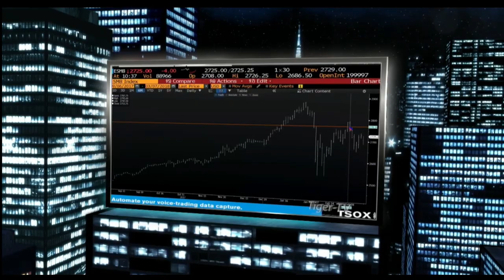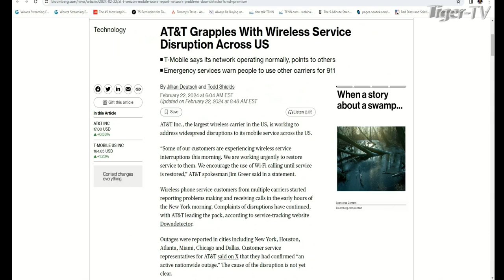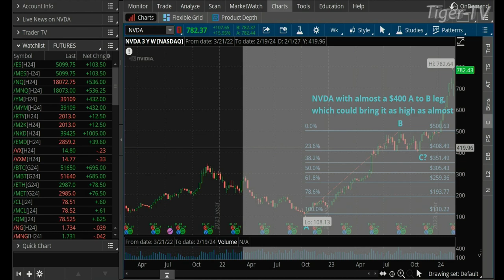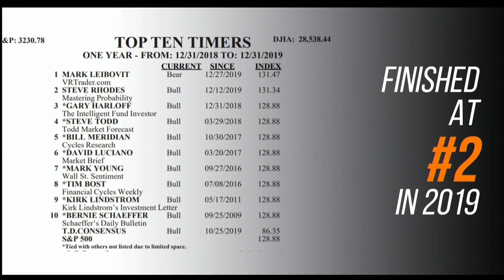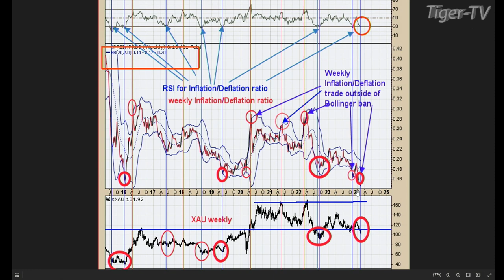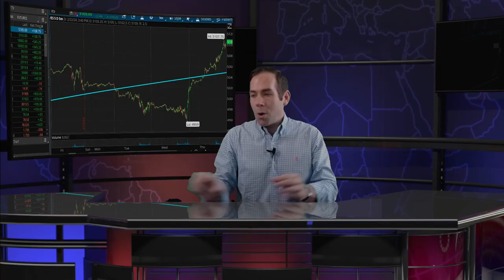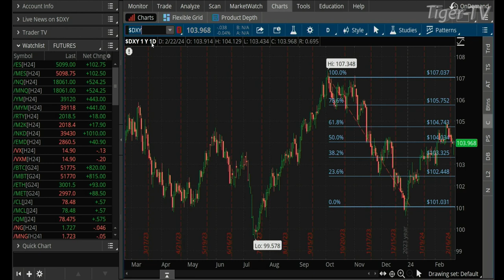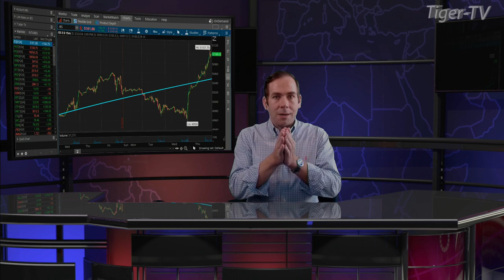February 22nd, The Tom O'Brien Show on TFNN - 2024